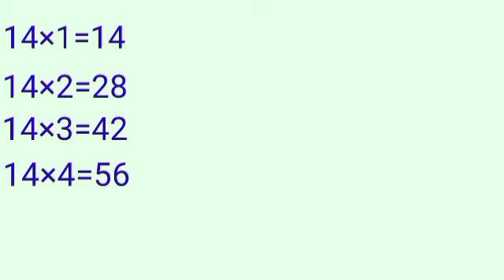Table of 14 kidsvideo table maths kids number kidsvideos (@klecreations753 )